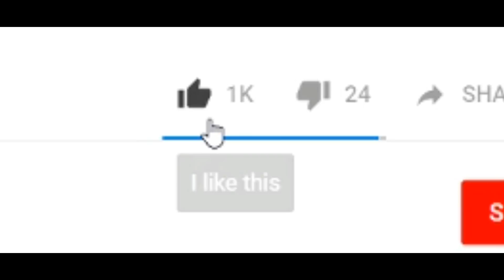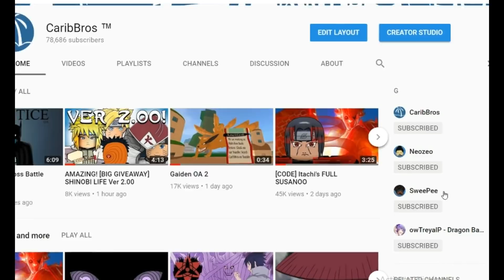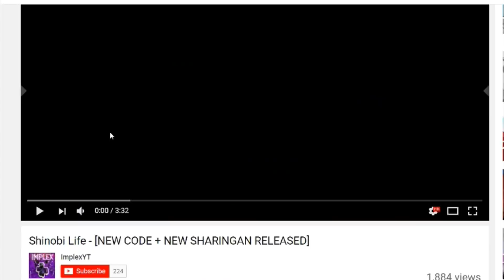New Stats Restore System & These Kids Must Be Stopped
CODE:
In the video, Will pin the first comment of the code if you spell it right